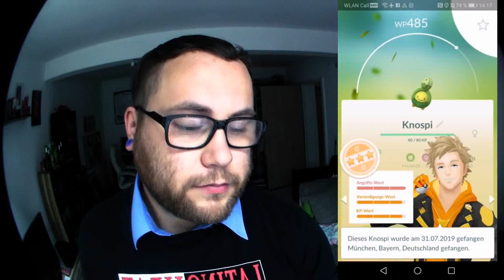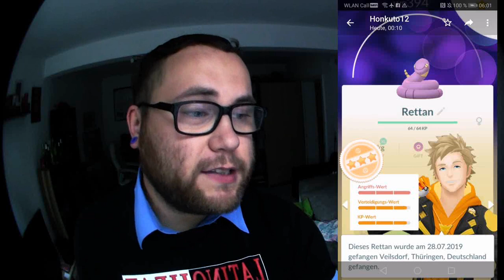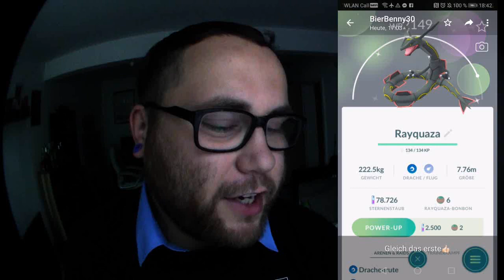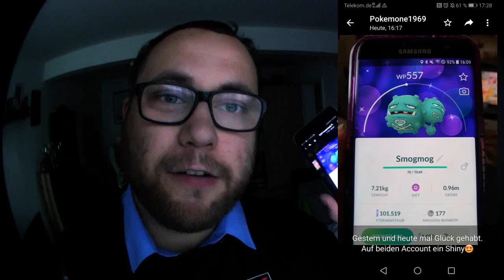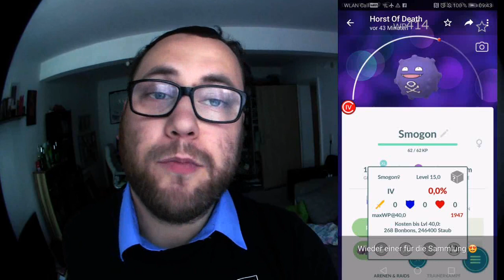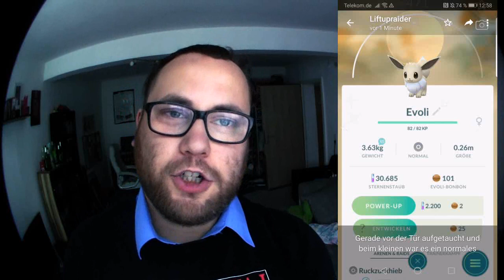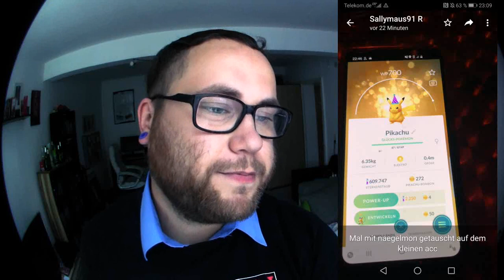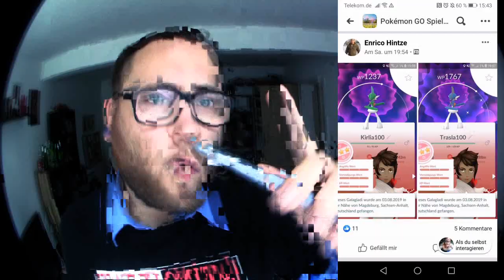RAID am MITTWOCH Vol. 041 | Pokémon GO Deutsch # 397